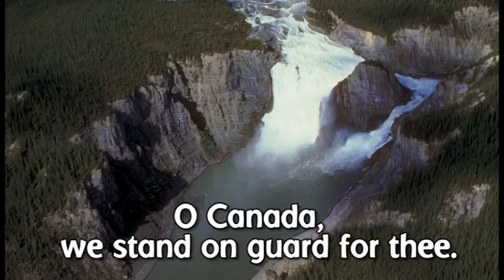Announcement - Oct 6